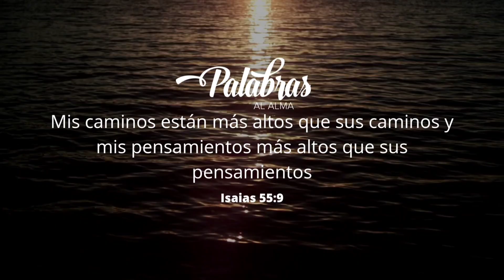NO CUESTIONES EL MÉTODO / MARIAE ALZATE / PALABRAS AL ALMA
Pues así como los cielos están más altos que la tierra, así mis caminos están más altos que sus caminos y mis pensamientos, más altos que sus pensamientos.
Isaías 55:9